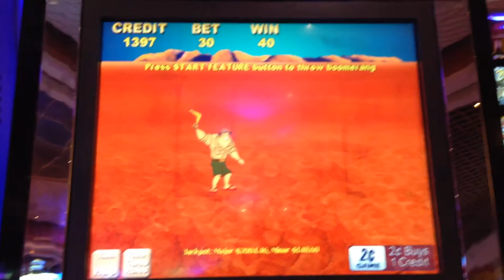Outback Jack 2 cent machine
Outback Jack $0.02 machine $0.60 bet     Hard Rock Hollywood Florida